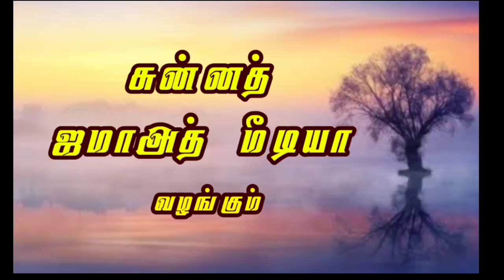அற்புதமான ஸப்உ கிராஅத் | ஹாபிள் காரி J.A. நைனார்முஹம்மது பாகவி ஹள்ரத்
*பராஅத் இரவில் யாசீன் சூரா ஓதுவது ஏன்? யாசீன் சூராவின் 4 சிறப்புகள்*

 *முழுபயானையும் காண :*

sunnath jamath media*நூருல்இஸ்லாம் பட்டம்பெற்ற மாணவர்களின் சிற்றுரைகள் :*

1. *ஆங்கில உரை :*
 *சல்மான் நூராணி*

 *2. அரபி உரை | அப்துல்பாஸித் நூராணி*

3. *தமிழ் உரை | முஹம்மது கமாலுத்தீன் நூராணி*

 *4. மலையாள உரை : ஆசிப் அலி நூராணி*

5. *உருதூ உரை | முஹம்மது மன்சூர் நூராணி*

6. *தமிழ் உரை | முஹம்மது இர்ஃபான் நூராணி*

🎥 : *சுன்னத் ஜமாஅத் மீடியா**தீன்குலத்தின் தங்கங்களே வருக | பட்டம்பெறும் ஆலிம்களை வாழ்த்தும் பாடல்*

விழா : *சேலம் நூருல்இஸ்லாம் அரபிக்கல்லூரி பட்டமளிப்புவிழா - 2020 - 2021*